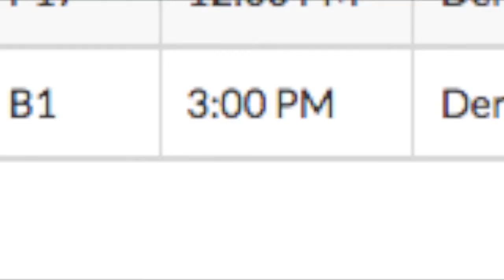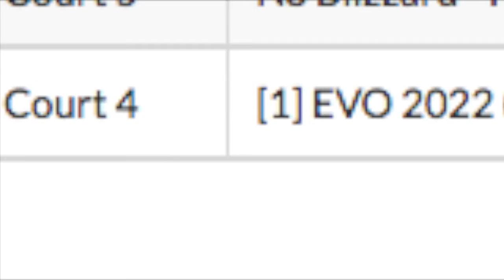Lebanon Longhorns vs. EVO 9th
Lebanon Longhorns 9th vs EVO  Zero Gravity Buzzer Beater Classic April 14 2019, Only a few minutes of this game.